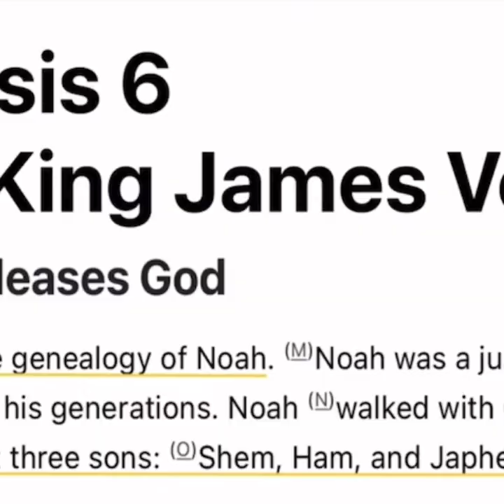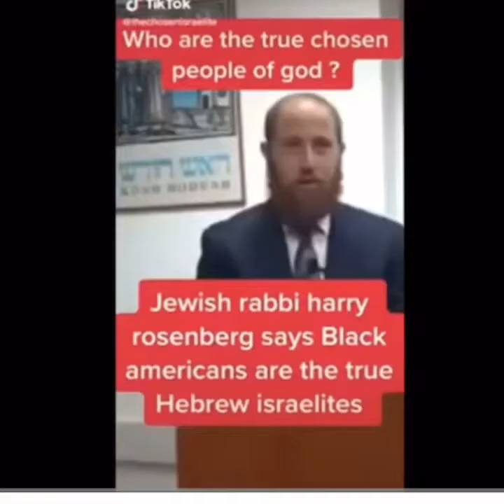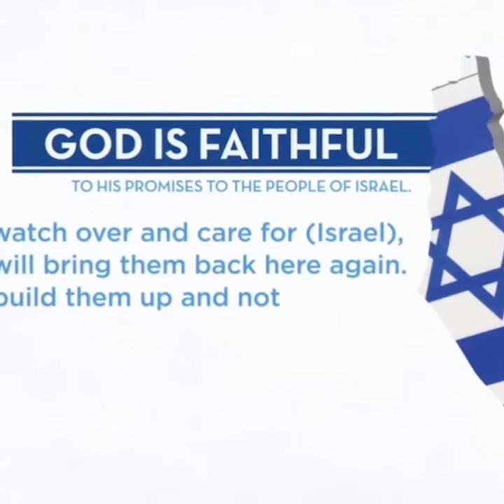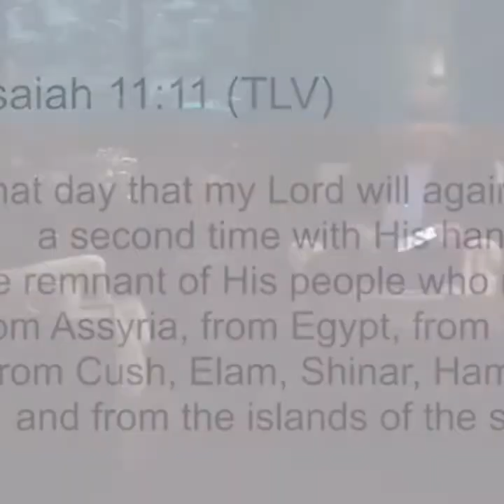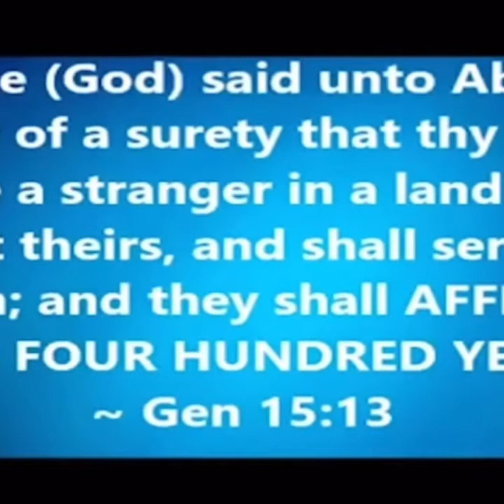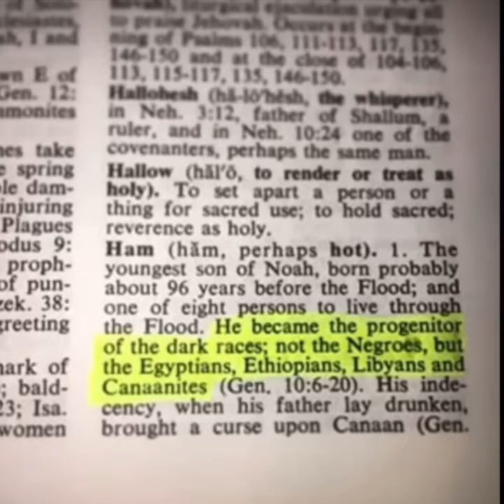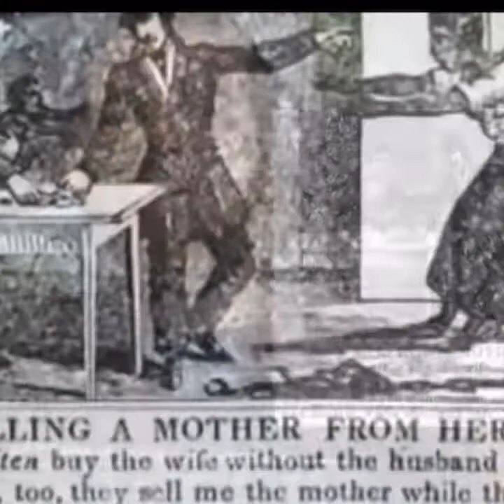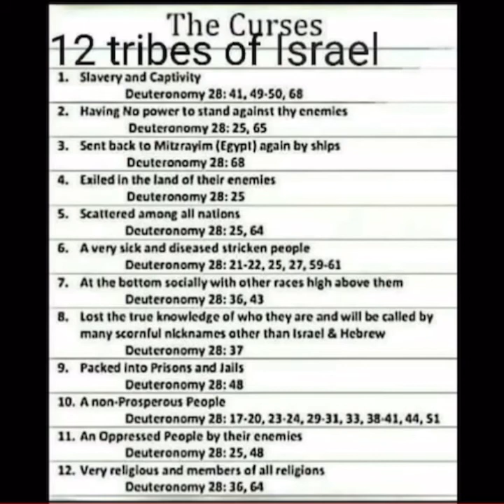The true Hebrews🔥Who is the African-American Negro part 2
Babylon to Timbuktu

Hebrews 2 Negros